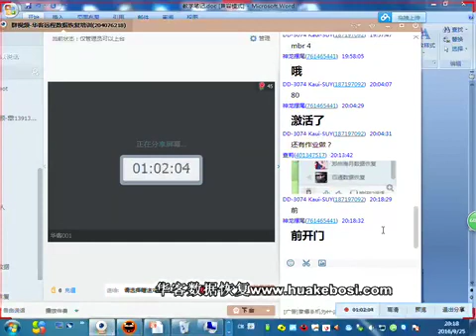How to recover deleted 8Kvideo files from Hard drive disk partition on Windows 10 system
How to recover deleted 8K video files from WD hard drive after system restore in Windows 10
How to recover formatted 8K video files from WD hard drive after system reinstall in Windows 10

How to recover accidentally deleted 8K video files from WD hard drive after not showing up in Windows 10

How to recover corrupted 8K video files from WD hard drive after system update in Windows 10

How to recover damaged 8K video files from WD hard drive after factory reset in Windows 10

How to recover disappeared 8K video files from WD hard drive after system crashed in Windows 10

How to recover erased 8K video files from WD hard drive after system reboot in Windows 10

How to recover hide 8K video files from WD hard drive after cut and paste in Windows 10

How to recover lost 8K video files from WD hard drive after power off in Windows 10

How to recover mistakenly deleted 8K video files from WD hard drive after blue screen in Windows 10

How to recover missing 8K video files from WD hard drive after black screen in Windows 10

How to recover moved 8K video files from WD hard drive after power outage in Windows 10

How to recover overwritten 8K video files from Fujitsu hard drive after system restore in Windows 10

How to recover permanently deleted 8K video files from Fujitsu hard drive after system reinstall in Windows 10

How to recover quick format 8K video files from Fujitsu hard drive after not showing up in Windows 10

How to recover reformat 8K video files from Fujitsu hard drive after system update in Windows 10

How to recover shift+deleted 8K video files from Fujitsu hard drive after factory reset in Windows 10

How to recover deleted 8K video files from Fujitsu hard drive after system crashed in Windows 10

How to recover deleted 8K video files from Fujitsu hard drive after system reboot in Windows 10

How to recover deleted 8K video files from Fujitsu hard drive after cut and paste in Windows 10

How to recover deleted 8K video files from Fujitsu hard drive after power off in Windows 10

How to recover deleted 8K video files from Fujitsu hard drive after blue screen in Windows 10

How to recover deleted 8K video files from Fujitsu hard drive after black screen in Windows 10

How to recover deleted 8K video files from Fujitsu hard drive after power outage in Windows 10

How to recover deleted 8K video files from Seagate hard drive after system restore in Windows 10

How to recover deleted 8K video files from Seagate hard drive after system reinstall in Windows 10

How to recover deleted 8K video files from Seagate hard drive after not showing up in Windows 10

How to recover deleted 8K video files from Seagate hard drive after system update in Windows 10

How to recover deleted 8K video files from Seagate hard drive after factory reset in Windows 10

How to recover deleted 8K video files from Seagate hard drive after system crashed in Windows 10

How to recover deleted 8K video files from Seagate hard drive after system reboot in Windows 10

How to recover deleted 8K video files from Seagate hard drive after cut and paste in Windows 10

How to recover deleted 8K video files from Seagate hard drive after power off in Windows 10

How to recover deleted 8K video files from Seagate hard drive after blue screen in Windows 10

How to recover deleted 8K video files from Seagate hard drive after black screen in Windows 10

How to recover deleted 8K video files from Seagate hard drive after power outage in Windows 10